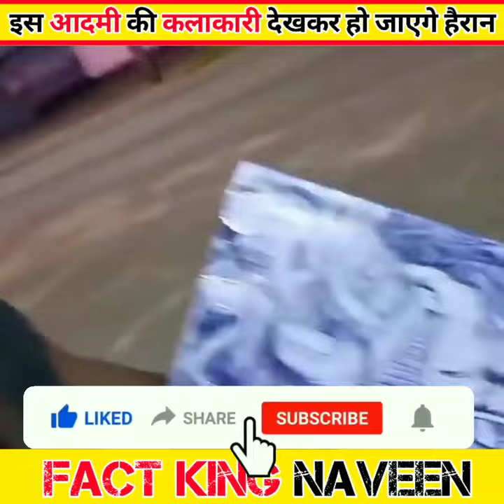street artist गजब की drawing बनाई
1971 movie
abp maza live
agsy rap song
airplane 1980 full movie
bahe jab jab purvaiya
bb ki vines
cisf tradesman admit card 2022
dekho isko gaur se ladki hai ki hoor...
dị song
gaiya meri gaiya pyari pyari gaiya
gardening ideas
short video
art of trading
banaras
gautam buddha
prashant mahasagar
shorts
123 go hindi
24
aaj ke taaja khabar
achha video
amazing facts
ambedkar ke gane

sabse khatarnak janwar
lakkha lakkha
asmr eating
bhoot bhoot
cid
dinosaurs
funny video
machhali pakdane wala
patang patang patang
patang udane wala

bharat mata wala
shorts
nikku block
Sweety
123 go
aayu and pihu show
achha
ajibo garib chijen
allah
barish ho rahi hai mein kamre mein...
basti ka hasti song
bindass kavya
Bollywood Actor के हमशक्ल कौन ?
tarak mehta ulta chashma
1971 movie
abp maza live
agsy rap song
bb ki vines
dị song
gardening ideas
short video
art of trading
banaras
gautam buddha
prashant mahasagar
shorts
123 go hindi
24
achha video
amazing facts
ambedkar ke gane
sabse khatarnak janwar
lakkha lakkha
asmr eating
bhoot bhoot
cid
dinosaurs
funny video
machhali pakdane wala
patang patang patang
patang udane wala
bharat mata wala
shorts
nikku block
Sweety
123 go
achha
ajibo garib chijen
allah
bindass kavya
vijay south indian actor
indian actress list
highest paid actress in india
richest actress in india
south indian comedy actors
top indian actress
indian bollywood actors
indian ty actress
indian all actress
all south indian actors
top 15 legendary actors in india
south indian actors list
indian actress female
all south indian actre
old indian actress
South actress
indian actress
south indian actress
south indian actors
indian actors
indian heroines
highest paid actor in india
south indian hero
richest actor in india
indian celebrities
best actor in india
indian hero
indian beautiful actress
most beautiful actres
indian actress
south indian actress
south indian actors
indian actors
indian actress
indian celebrities
best actors in india
indian actress bikini
top 10 actors in india
whos birthday today in india
indian actors in hollywood
no 1 actor in india
katrina kaif
priyanka chopra
johnny depp
selena gomez
kim kardashian
scarlett johansson
tom cruise
harry styles
emma watson
angelina jolie
zendaya
will smith
kendall jenner
savefrom net
carryminati
mr beast
youtube videos
full movie
youtube to mp3
genyoutube
youtube studio
yt studio
pewdiepie
technoblade
blippi
Zodiac signs facts
fact meaning in marathi
fact finding
fact meaning in english
fact meaning in telugu
interesting in hindi
another word for interesting
as a matter of fact
matter of fact meaning
very interesting
facts meaning in urdu
fact examples
interesting words
zodiac facts
fact meaning in bengali
fact
interesting
fact meaning
fact meaning in hindi
in fact
the fact
fact meaning in tamil
true fact
facto
interesting meaning in hindi
interesting meaning
mind boggling